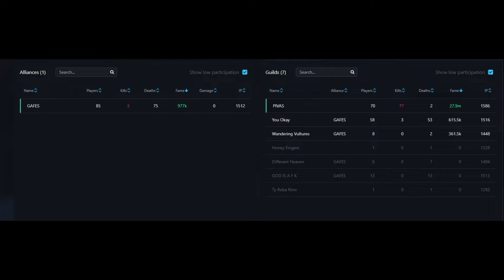America 7/31 PlVAS vs G00FY // 02utc zvz 1+Castle // Bridled Fury / Albion Online